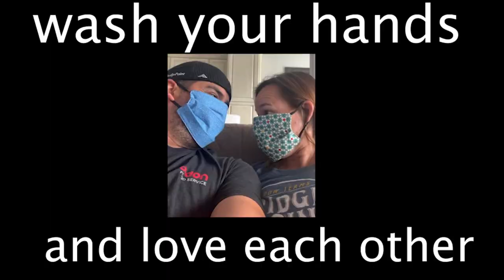Flirting In The Toilet Paper Aisle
This is an lighthearted tune I wrote about our current situation during the 2020 COVID-19 quarantine. Special thanks to all those who submitted your pictures for this project!